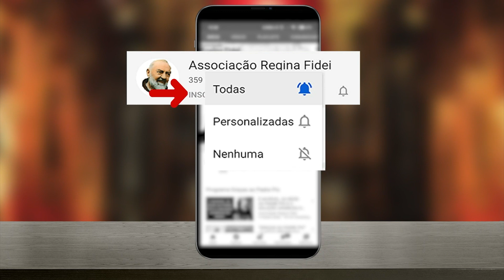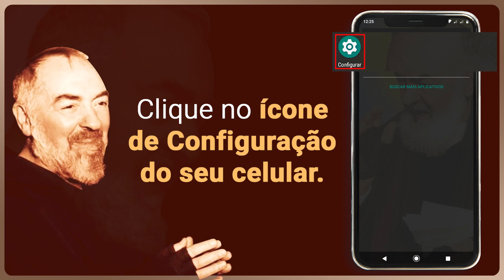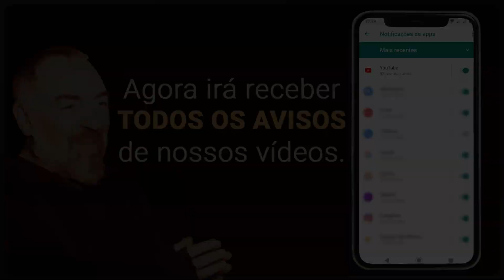TUDO SOBRE A CONFISSÃO - FINAL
Você sabe o que é uma confissão comunitária?
Ela é válida? Em quais circunstâncias é lícito
receber a absolvição nesse tipo de confissão?
Clique aqui para ver todas essas perguntas
respondidas pelo Monsenhor Jonas Lisboa.

ESCAPULÁRIO DE NOSSA SENHORA E DO PADRE PIO,
para você confiar a sua vida à Virgem Maria.
Atendimento de Segunda a Sexta das 8:00 às 18:00.
ou Clique neste link para  ligar automaticamente
VOCÊ NÃO PAGA ABSOLUTAMENTE NADA, NEM FRETE.

para a Associação, seguem os dados:
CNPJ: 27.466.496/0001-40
Banco Bradesco (237)
Ag. 0108
C/C: 8184-1

Para enviar doações de fora do Brasil, seguem nossos dados:
Código IBAN:👇

*A GRANDE FAMÍLIA DO PADRE PIO NASCIDA DA NOSSA*

BRASIL 🇧🇷
Associação Regina Fidei
Programa Padre Pio
Programa Graças ao Padre Pio

COLÔMBIA 🇨🇴
Programa “Bajo el Auxilio del Padre Pío”

FRANÇA 🇫🇷
Programa “Sur les pas du Padre Pio”

ALEMANHA 🇩🇪
Kanal Pater Pio

POLÔNIA 🇵🇱
Śladami Ojca Pio

SUIÇA 🇨🇭
Kanal Pater Pio

FILIPINAS 🇵🇭
Ang Tinig ni Padre Pio